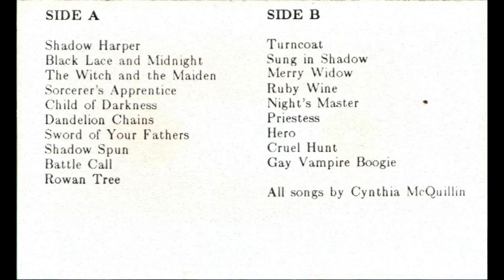Shadow Spun - Merry Widow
Shadow Spun Track 13 (B Side)

Lyrics:

We are merry widows, we, spinning very happily
The threads of life run through our hands, as men must live and die
Betrayers of our mates are we, content to go on singly
But death is sweet at our command, so let the bodies lie

Chorus:
The wedding web of lace is spun
With gentle care and loving thought
The bridegroom cannot help but come
Seduced by love, he will be caught

Thoughtful mothers, all are we
Who for our children think and weave
Caring for their every need
Each infantile demand

That's smarter than the other shes
Of spiderkind, who never leave
Who give their lives their babes to feed
We have a better plan

(Chorus)

Consummate lovers, all are we
Better ones, you'll never see
The fee for love is always high
For love you'll be consumed

Dainty builders, sweet to see
No sense of vain morality
You take our wares, you pay our price
We build the loving tomb

(Chorus)